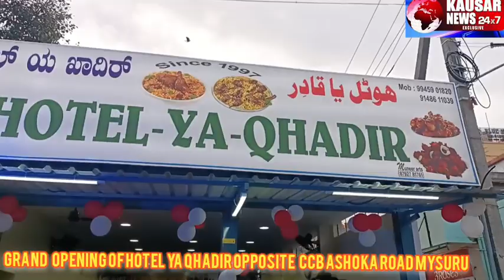Grand Opening Of Ya Qadir Hotel Opposite CCB Police Station Ashoka Road Mysuru